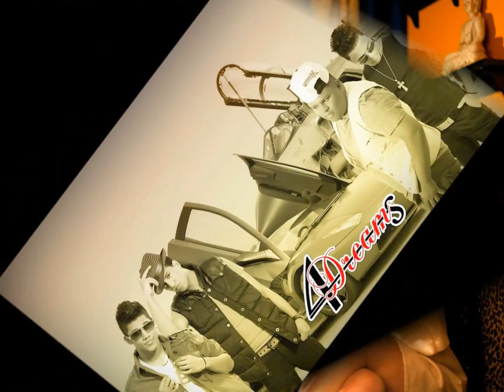Glenis Diaz Feat Grupo4Dreams - When you confess Me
Song: When you confess Me
Music and Lyrics: Glenis Diaz
Fix: Deivit Landestoy